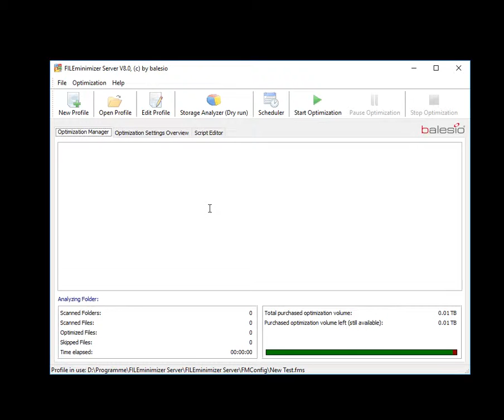Full Server Storage? - Optimize it with FILEminimizer Server to free up storage again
TurboDemo creates Video Tutorial or Presentations for Introductions in Software Useability

FILEminimizer Pictures

It also helps with timetracking solutions.
Es hilft auch bei Zeiterfassungslösungen.

Es hilft auch bei Zeiterfassung Lösungen.

ALLcaptrue / TurboDemo:
style like fashion, hair, makeup, beauty etc. ... with ALLcapture in real time